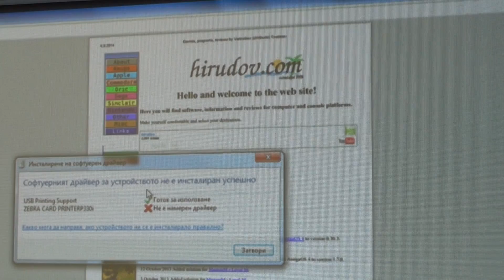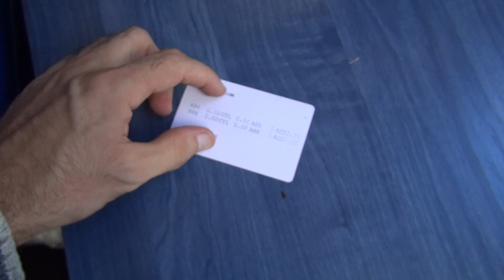Zebra P300i Card Printer Review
Review, cleaning guide, ribbon unboxing and test of Zebra P330i Card Printer